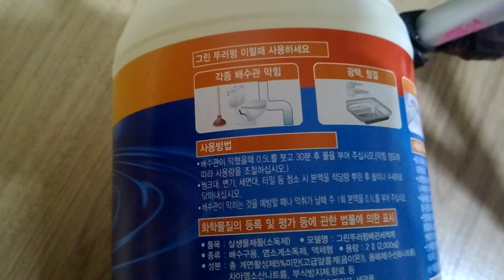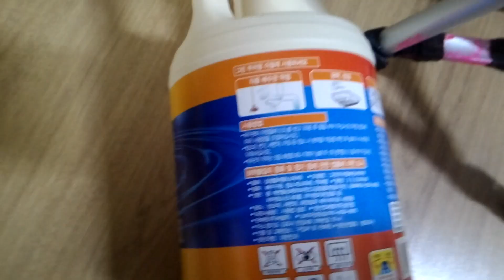배수구 막혀서 뚫어뻥 ㅎㅎ 부었어요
500ml 잘 안되서 1L 넣었네요 대충 심하게 막히면 2L정도 넣어야 하나봐요 ㅎㅎ 그래도 락스 보단 저렴 하니